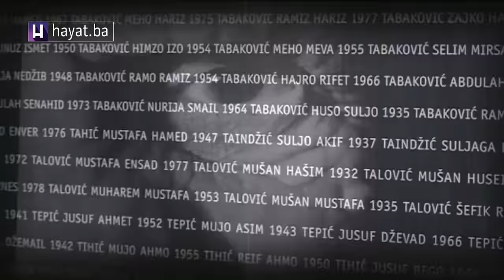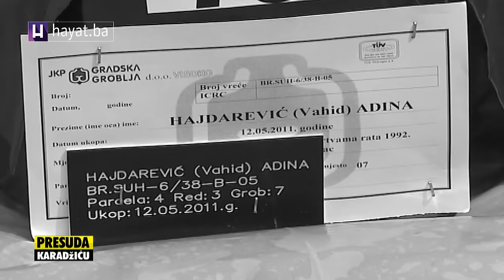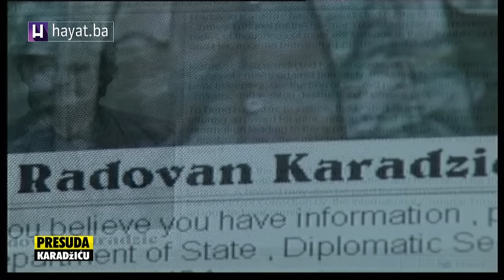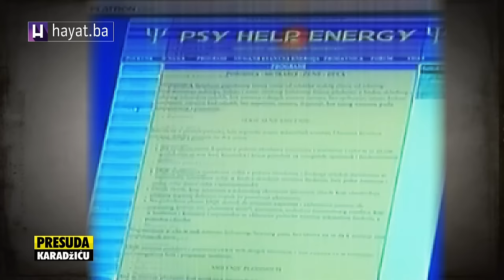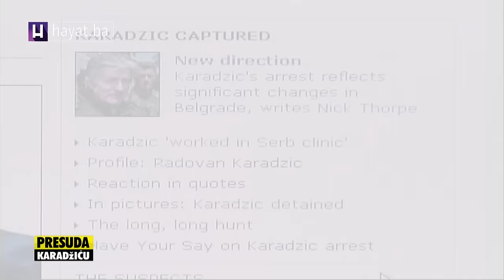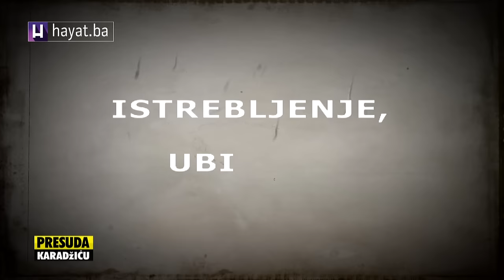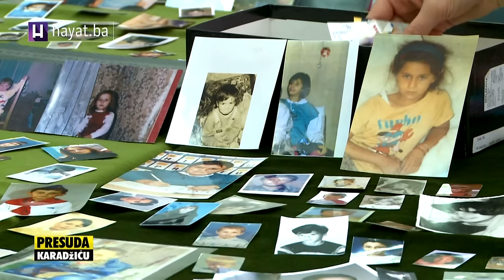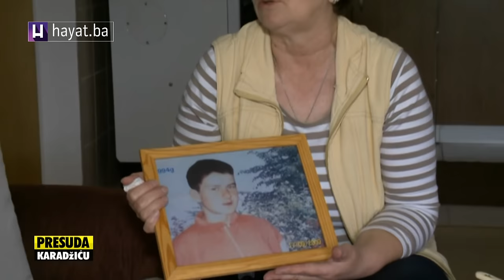DOKUMENTARNI FILM: RADOVAN KARADŽIĆ - LIDER GENOCIDNE POLITIKE